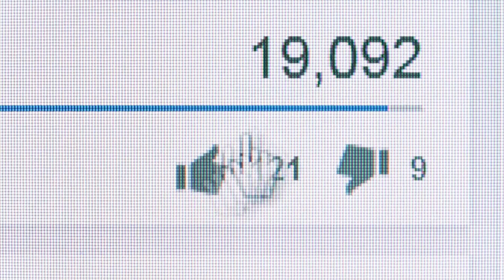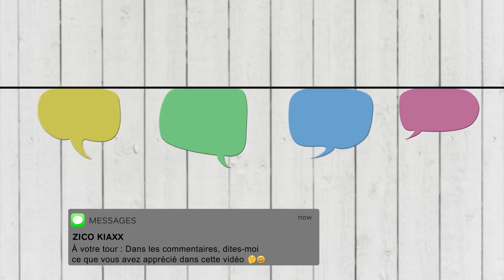Comment DEVENIR LEADER De Votre Marché Pour Vous Enrichir Rapidement : (5 recommandations)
Comment devenir leader de votre marché ? Comment vous imposez sur votre marché rapidement ? Comment devenir leader ou la référence sur votre marché de niche ?I 🎬✅Découvrez la réponse de Zico Kiaxx et accédez à une heure de formation en ligne offerte : "Clients Haut De Gamme" 👉🏾 ***Déroulez la page pour découvrir votre cadeau de bienvenue;-)

Dans cette vidéo, vous découvrirez Comment devenir leader de votre marché pour vous enrichir rapidement(5 recommandations)